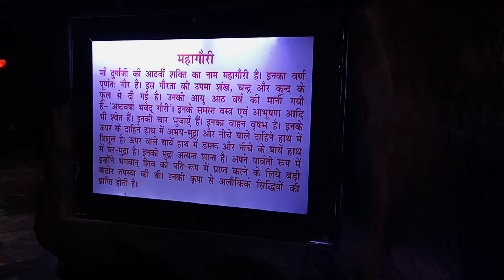Maa MahaGauri Vrindavan Hd Shoot | Use Free Video | 4K Hd Video Free Copyright Video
You can use the footage for your project or commercial purpose even don't ask for any permission. HD Stock Footage for any purposes, commercial or not.

if you want any types of footage or video for your project,

4k hd footage
hd ki free video
vrindavan free video
bina copyright wali video
stock footage free
free wali video
bina copyright ki video
stock footage video
Maa Kalratri Vrindavan Hd Video
Temple Vrindavan
viral video
Free VideoYoutube
vridhawan special hd video
temple vrindhwan video
viral viral
Radha And Krishna
Full Hd Video
viral krishna video,
4k ultra hd
4k video
ultra hd